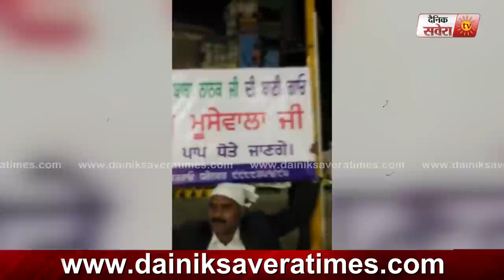Sidhu Moose Wala ਦੇ Fans ਨੇ ਘੇਰਿਆ Pandit Rao Dharennavar | ਸ਼ਰੇਆਮ ਹੋਈ ਬਹਿਸ | Dainik Savera